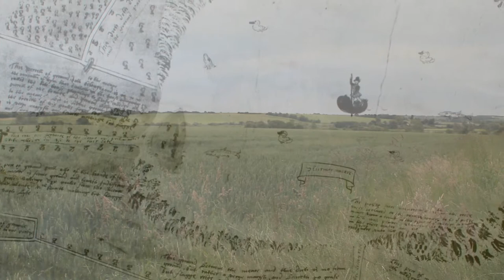Sturmer Steps - Sturmer Mere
The Sturmer Steps video's are a series of short films relating to the village of Sturmer (Essex).
The Series was made in conjunction with the village's local history group (See Link) as to explore Sturmers heritage, both ancient and modern. The Local History group are building a heritage trail involving residents will increase local identity, and expand the catchment group interested in telling their memoirs, providing information and digital copies of photographs for the village. By celebrating our heritage with a newly narrated story, Sturmer will be strengthened as a community and will be stronger economically and spiritually.